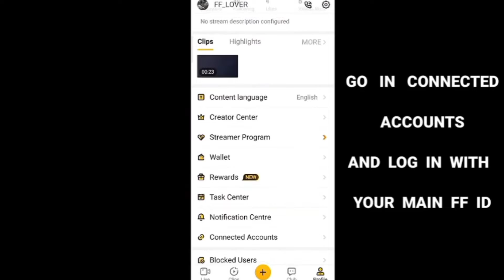How to use booyah app | watch FFWS final on | Booyah and se reward 100% free | FF NEW EVENT FFWS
AF GAMING - BOOYAH!
VODsClipsVideos Liked. Free Fire. 5.63K. 06:43:23. Join my club and Watch to win Lol ...

How do I claim my free rewards on Booyah?
Can we get rewards from Booyah app?
How do you get 10 diamonds on Booyah app?
What is the use of Booyah coins in Booyah app?
How do you get diamonds in Booyah App 2021?

How do you get free diamonds in FF?
How do you get Free Fire diamonds without top-up?
How do you get 1000 Diamonds in Free Fire without top up?
How do you find a diamond?

How To Get Diamonds in Booyah app 2022

1.Step #1: Install Booyah app in Google Play Store.

2. Step #2: Bind your Free Fire Account in Booyah App.

3. Step #3: Complete the task and win free Gun Skin and Diamonds.

1. Open Garena Free Fire game app and go to the events section.

2. You will find a Booyah Wish under the News Tab. Select the option to visit the event interface.

3. You can make your wishes now to collect prizes.

The Booyah! App also offers a few in-game rewards for users who complete daily and Limited-Time Tasks in the app. The 'Watch Clips to Win' rewards players with Loot Crates and Diamonds just by watching video clips in the app.

You need to download the Booyah app and link your free fire account with it. You can collect Booyah tickets and buy gifts with them. You can reward the streamer with a ticket, and upon spending 500 Booyah tickets, you will be able to earn 10 diamonds for in-game items.

Link your Booyah account with Free Fire. Watch the drop-enabled streams and collect free Booyah tickets from under the chat section. Buy gifts with these free tickets and reward the streamers. Upon spending 500 Booyah Tickets, 10 Diamonds will be added into your account.

There are numerous ways to earn rewards in Free Fire using the Booyah app. Users have to accomplish the tasks to earn rewards. You will get rewards for watching the live streams, chatting, following channels, and sending out gifts. The more you watch the stream, the more tickets you will get.

ays to get free diamonds in Garena Free Fire

1. Google Opinion Rewards has over 50 million downloads on

2. Swagbucks requires players to perform certain tasks in exchange for their currency – SB.

3. The only cashout method available in Poll Pay is PayPal Giftcard.

So according to our review Booyah! App is trusted. Please include a message in our Comment Box if you have any questions or wish to share your experience with us. We are looking forward to helping you.

The last tip to earn free diamonds without having to do a top-up or hack is by installing Google Opinion Rewards. It is one of the best apps to earn real cash in your Google account. A user needs to answer some surveys, and Google will later reward them with real money.

Best apps for obtaining Free Fire diamonds
Google Opinion Rewards is one of the best apps (Image via Google Opinion Rewards)
Poll Pay is a popular GPT app (Image via Poll Pay)
Easy Rewards can also be used by the players (Image via Easy Rewards)

How to Play in 5 Easy Steps:

Claim your prize. If you're a winner, be sure to sign your ticket and claim your prize! ...

1. Set a budget. ...

2. Choose your WATCH 'N WIN game. ...

3. Watch the screen. ...

4. Check the nightly draw. ...

5. Claim your prize. ...

6. Set a budget. ...

7. Choose your WATCH 'N WIN game.

Be in a cover or use this technique while looting.

Best thumb setup in Free Fire.

Enable the default aim precision.

Use the jump-shoot at the right time.

Take fights even outside the zone.

Practice sniping.

://booyah.live › news

Sign Up & Win! - BOOYAH!
... 3000 Winners will get 100 Diamonds in their Free Fire in-game mail on 23rd of June Event Rules Apply* Sign up & Start Watching now! *Event Rules: 1.

How to sign up IN booyah app

HI ALL ❤️
ITS ME SK ROMAN 🤗

Do Like For Motivation ❤️

Do Bell Icon All For OP Motivation ! 😳

Igonre Tags 🙏